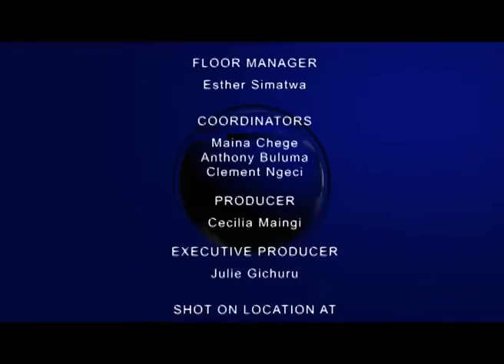Kituro High vs Tabagon Girls